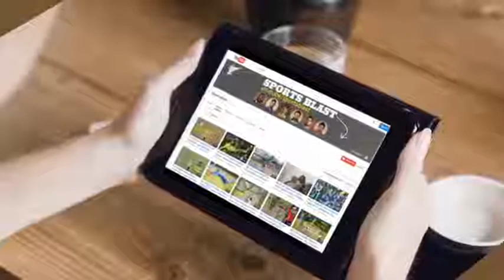[TOP 10] Amazing shots in cricket history play by top players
In this video you can watch the top 10 best unorthodox shots in cricket history by best players This video include the world best unorthodox shots of sachin tendulkar,unorthodox shots of Ms Dhoni,unorthodox shots of shahid afridi,unorthodox shots of ab devilliars and some of best unorthodox shots of Morgan.